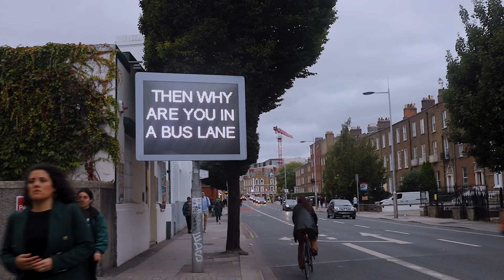Spill it All over you - (OFFICIAL MUSIC VIDEO)